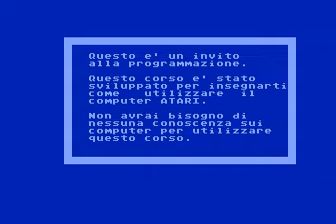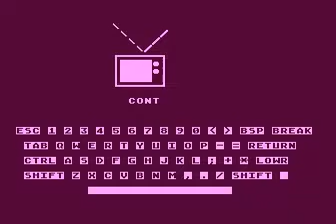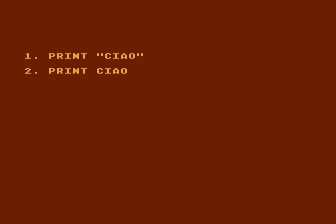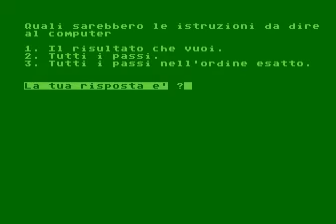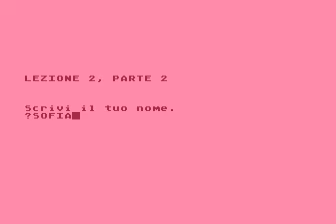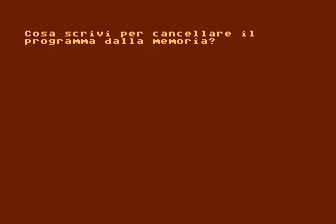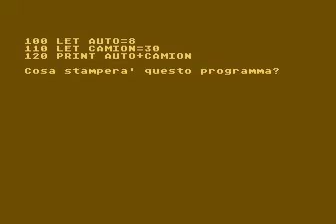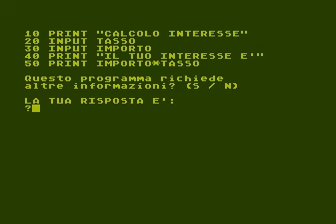Invito a programmare 1 - prima parte (Atari 8-bit)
I computer Atari 8-bit (commercializzati a partire dal novembre 1979) permettevano di caricare i programmi da nastro contemporaneamente riproducendo una traccia audio. Questa caratteristica era molto utile per corsi interattivi di lingue, programmazione ecc. poiché a fine anni '70/inizio anni '80 del Novecento la maggior parte dei computer non aveva la capacità di riprodurre perfettamente la voce umana. In pratica, il computer leggeva dal nastro i due canali stereo: un canale, quello contenente i dati del programma, veniva caricato nella memoria, l'altro, contenente l'audio, veniva direttamente inviato all'uscita audio del computer. Questo video, registrato con l'emulatore per Windows Altirra (le uniche differenze rispetto all'hardware originale sono il caricamento del nastro istantaneo e il volume dell'audio un po' basso), illustra questa caratteristica con il programma "Invito a programmare 1" del 1984, la versione in lingua italiana di "An Invitation to Programming 1" di Atari. È possibile scaricare il nastro a questo indirizzo